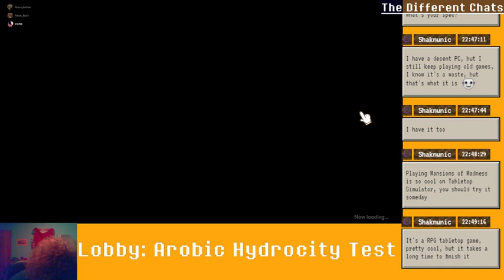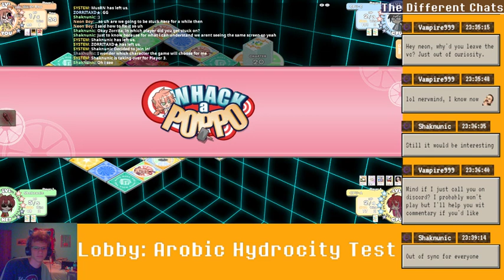Sonic(?) racing 3 (& Orange Juice)